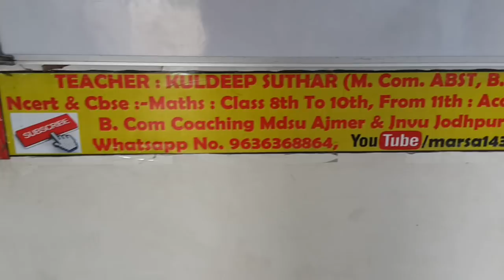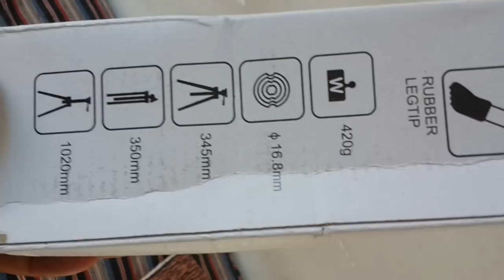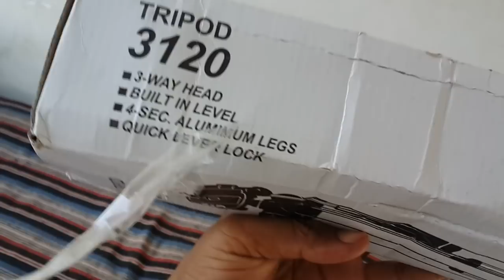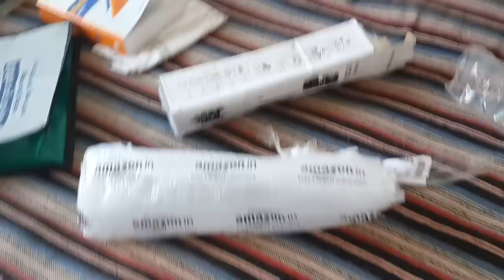Class 10 Maths All Formulas CBSE RBSE NCERT & Other Board | Unboxing Tripod For Amazon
pdf download